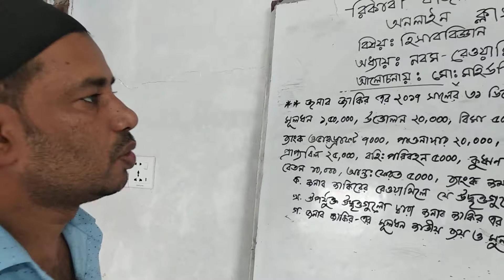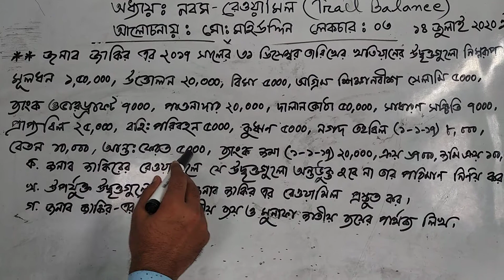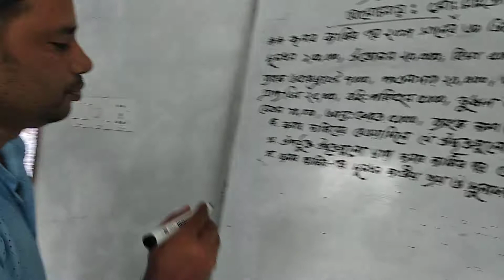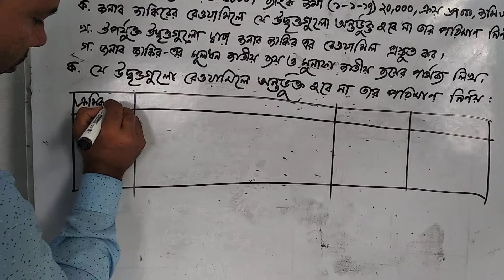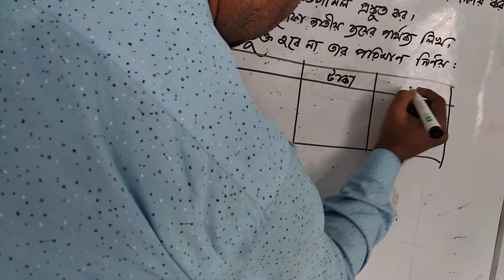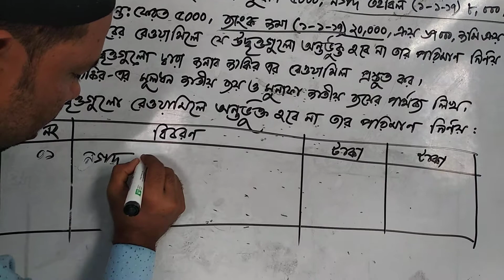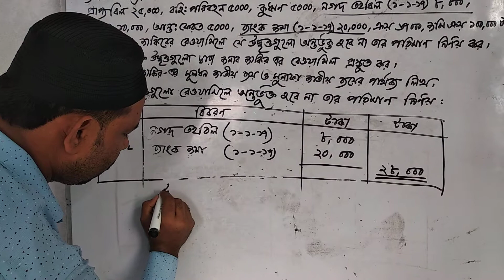বিষয়ঃ হিসাববিজ্ঞান ||শ্রেণিঃ নবম ও দশম || অধ্যায়ঃ নবম -রেওয়ামিল || লেকচার ০৫|| আলোচনায়ঃমোঃমহিউদ্দিন